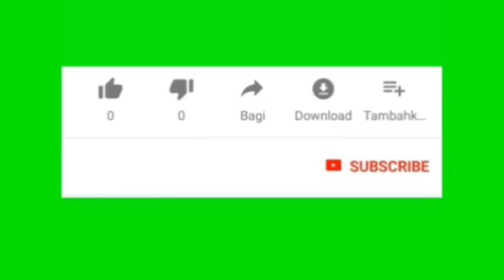O'zbek va Tojik futboli 10 yil avval va hozirgi holati . Faktlar bilan .